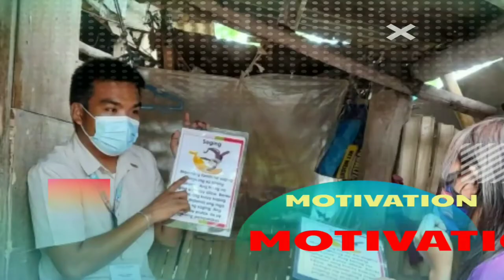Lead By Example| LEAD Talk| DEBESMSCAT Graduate School Student Congress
With excitement, inspiration, trust, and vision, good leaders propel their followers ahead. Productivity will suffer if you lead a team that does not trust you. Enthusiasm may fade away. Because your team has lost faith in you, the vision you've worked so hard to realize may lose its attractiveness.

How do we lead by example? Watch this!